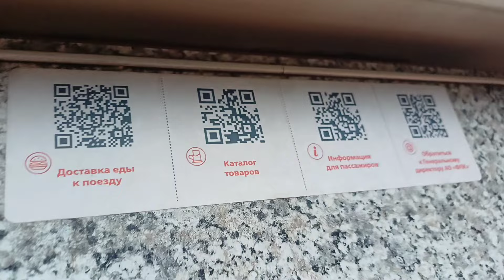ПУТЕШЕСТВИЕ НА ПОЕЗДЕ#СУХУМ#ЛАЗАРЕВСКОЕ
В отпуск на моря

Мой YOUTUB канал